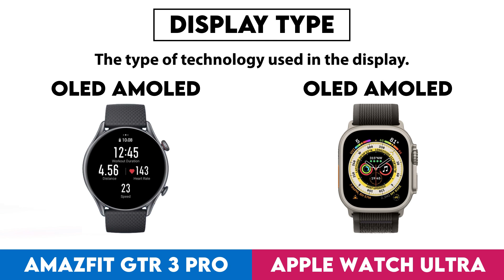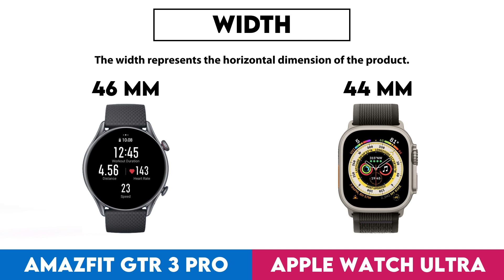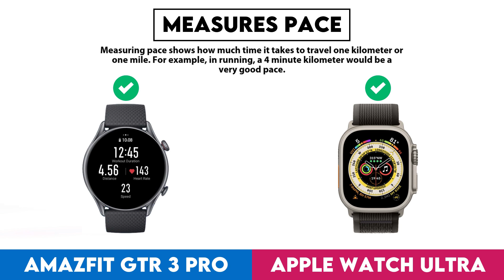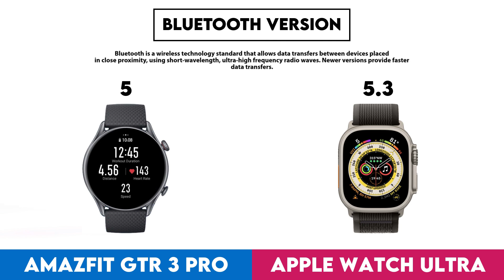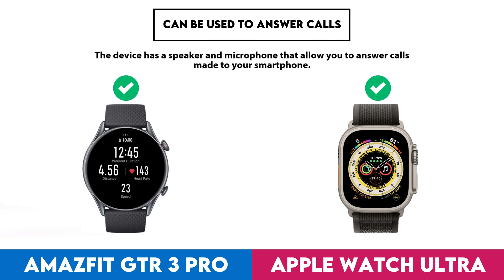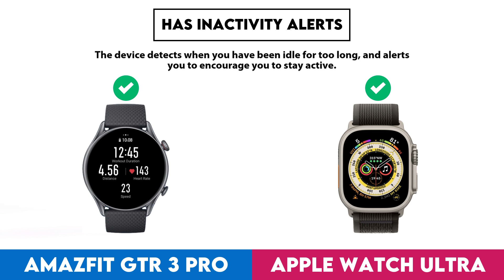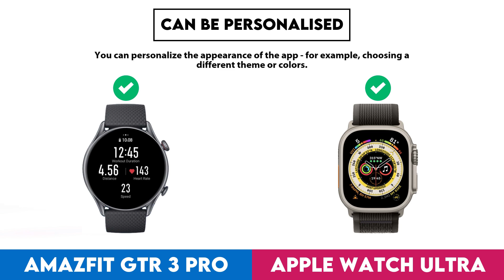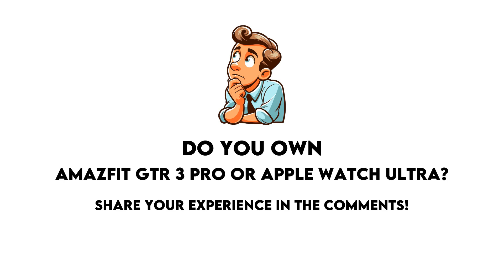Amazfit GTR 3 Pro vs Apple Watch Ultra Comparison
In this video I made a comparison between  Amazfit GTR 3 Pro and Apple Watch Ultra based on their different features and performance factors. Intention of this video is to help you choose the right product for you.

Timestamps:
Design - 0:00:05
  Screen Size - 0:00:08
  Display Type - 0:00:18
  Is Dustproof And Water-Resistant - 0:00:28
  Has Branded Damage-Resistant Glass - 0:00:38
  Pixel Density - 0:00:48
  Sweat Resistance - 0:00:58
  Watch Band Is Replaceable - 0:01:08
  Has A Display - 0:01:18
  Resolution - 0:01:28
  Always-On Display - 0:01:38
  Thickness - 0:01:48
  Has A Touch Screen - 0:01:58
  Waterproof Depth Rating - 0:02:08
  Weight - 0:02:18
  Height - 0:02:28
  Width - 0:02:38
  Has Sapphire Glass Display - 0:02:48
  Volume - 0:02:58
Sensors - 0:03:08
  Monitors Blood Oxygenation Levels - 0:03:11
  Has A Heart Rate Monitor - 0:03:21
  Has Gps - 0:03:31
  Has An Accelerometer - 0:03:41
  Has A Temperature Sensor - 0:03:51
  Has A Compass - 0:04:01
  Has A Barometer - 0:04:11
  Has A Gyroscope - 0:04:21
  Has A Cadence Sensor - 0:04:31
  Monitors Perspiration - 0:04:41
Activity tracking - 0:04:51
  Tracks Your Sleep - 0:04:54
  Tracks Distance - 0:05:04
  Tracks Steps Taken - 0:05:14
  Measures Pace - 0:05:24
  Provides Sleep Reports - 0:05:34
  Detects Activities Automatically - 0:05:44
  Has A Route Tracker - 0:05:54
  Tracks Elevation - 0:06:04
  Has Multi-Sport Mode - 0:06:14
  Has Exercise Tagging - 0:06:24
  Has A Stroke Counter For Swimming - 0:06:34
  Tracks Calorie Intake - 0:06:44
  Designed For Diving - 0:06:54
  Designed For Golf - 0:07:04
Connectivity - 0:07:14
  Is Compatible With Ios - 0:07:17
  Is Compatible With Android - 0:07:27
  Bluetooth Version - 0:07:37
  Supports Wi-Fi - 0:07:47
  Wi-Fi Version - 0:07:57
  Supports Ant+ - 0:08:07
  Has Nfc - 0:08:17
  Has A Cellular Module - 0:08:27
  Supports Galileo - 0:08:37
Battery - 0:08:47
  Battery Life - 0:08:50
  Charge Time - 0:09:00
  Battery Life In Power Save Mode - 0:09:10
  Has Wireless Charging - 0:09:20
  Has A Rechargeable Battery - 0:09:30
  Has A Solar Power Battery - 0:09:40
  Has A Removable Battery - 0:09:50
Features - 0:10:00
  Has Hrv Tracking - 0:10:03
  Measures Vo2 Max - 0:10:13
  Measures Resting Heart Rate - 0:10:23
  Can Be Used To Answer Calls - 0:10:33
  Locates Your Phone - 0:10:43
  Has Call Control - 0:10:53
  Has Notifications - 0:11:03
  Has Irregular Heart Rate Warnings - 0:11:13
  Has Ecg Technology - 0:11:23
  Has Silent Alarm - 0:11:33
  Has Vibrating Alerts - 0:11:43
  Has Fall Detection - 0:11:53
  Has A Stopwatch - 0:12:03
  Has Smart Alarm - 0:12:13
  Has Voice Commands - 0:12:23
  Internal Storage - 0:12:33
  Has A Built-In Camera Remote Control Function - 0:12:43
  Acquires Gps Faster - 0:12:53
  Warranty Period - 0:13:03
  Number Of Microphones - 0:13:13
  Has A Front Camera - 0:13:23
App & Software - 0:13:33
  Provides Activity Reports - 0:13:36
  Has Inactivity Alerts - 0:13:46
  Counts How Many Calories You'Ve Burned - 0:13:56
  Has Goal Setting - 0:14:06
  Has Achievements - 0:14:16
  Free App - 0:14:26
  Has Exercise Diary - 0:14:36
  Ad-Free - 0:14:46
  Has Coaching - 0:14:56
  Has Temperature Tracking - 0:15:06
  Has Period Notifications - 0:15:16
  Has Music Playback - 0:15:26
  Predicts Start Date - 0:15:36
  Can Be Personalised - 0:15:46
  Has Barcode Scanner On App - 0:15:56
  Tracks Water Intake - 0:16:06
  Has Weight Tracking - 0:16:16
Miscellaneous - 0:16:26
  Has A Battery Level Indicator - 0:16:29
  Has Aptx - 0:16:39
  Has Auto Pause - 0:16:49
  Has Passcode - 0:16:59
  Compatible With Smart Scales - 0:17:09
  Compatible With External Heart Rate Monitors - 0:17:19
  Is Compatible With Windows - 0:17:29
  Has An External Memory Slot - 0:17:39
  Is Compatible With Mac Os X - 0:17:49
  Has A Socket For A 3.5 Mm Audio Jack - 0:17:59